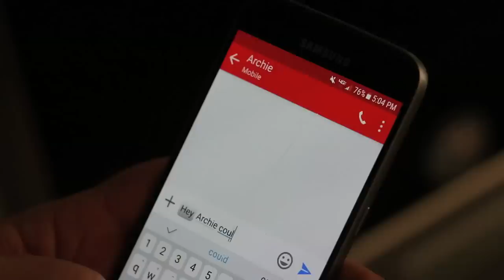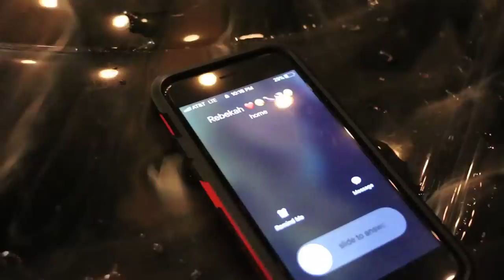double-cross.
Everyone confronts their demons and some are crucified for it.